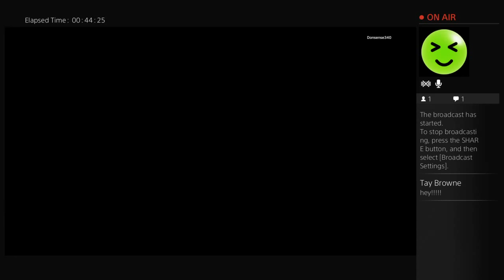Burnsy vs john salley